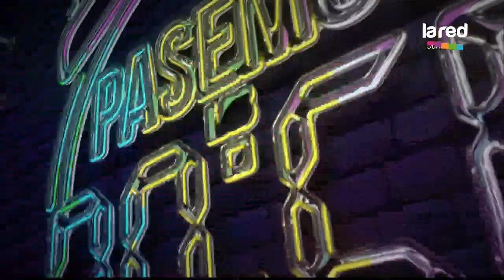Pasemos las Doce Programa Completo Sábado 04 de Enero 2019